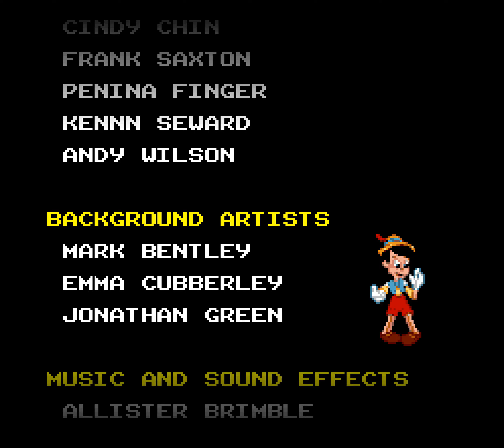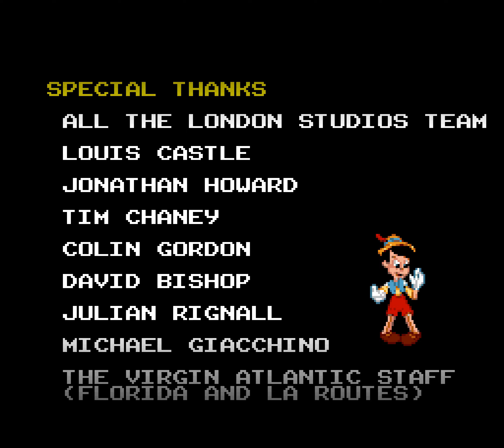Disney's Pinocchio (SNES) Playthrough [4K]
"Disney's Pinocchio" for the Super Nintendo (SNES) is a platform-adventure game released in 1996, developed by Virgin Interactive. It's based on the classic story of Pinocchio, the wooden puppet who longs to become a real boy. The game faithfully follows the narrative of Disney's animated film adaptation.

Players assume the role of Pinocchio, navigating through various levels inspired by scenes from the movie, including Geppetto's workshop, Pleasure Island, and the belly of a giant whale. The game combines traditional side-scrolling platformer gameplay with puzzle-solving elements. Pinocchio can perform basic actions like jumping and rolling, and he also has a special nose-extend ability that helps him defeat enemies and interact with the environment.

Throughout the game, Pinocchio's primary goal is to find Geppetto and become a real boy. Along the way, he encounters familiar characters like Jiminy Cricket, who offers guidance and hints. Players must overcome obstacles, collect items, and solve puzzles to progress.

Overall, "Disney's Pinocchio" for the Super Nintendo (SNES) provides a family-friendly gaming experience, appealing to fans of the classic story and Disney enthusiasts.
The game's graphics are colorful and capture the charm of the Disney film, while the music and sound effects add to the nostalgic atmosphere. It's a great adaptation of the beloved animated film, offering an enjoyable gaming journey through Pinocchio's adventures.